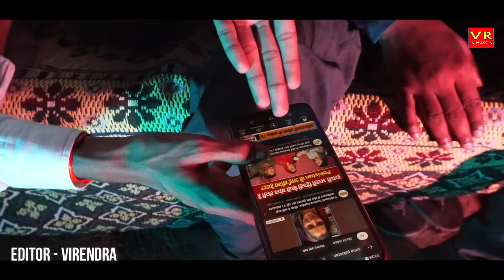Seema Haider Anthem -Sanju Suthar l New Rajasthani Songs 2023, Seema Haider Song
binni pakistani pakistani binani pakistan ki binani pakistani winnar Pakistani Seema haider New song ।पाकिस्तानी_बीनण l Sima haider song l Sachinlovestory l madannyolkhi pakistani wenner सीमा सचिन की प्रेम कहानी allah Seema Haider prem kahani song सीमा हैदर आल्हा .madannyolkhi Comedy madan nyolkhi song seema haider allah seemakapardafash pakistan se aai sema satyendrapathaksachin sachinseemalovestory pubglovestory seemahaiderlovestorysongs seemasachinkikahani seemaaursachinkikahani seemasachinlovestory seemanspeech seemanlatestspeech seema haider song seea haider allah seema ghulam haider सीमा हैदर की प्रेम कहानी seema Haider ki prem kahani सीमा हैदर चालीसा seema Haider chalisa

Singer - Sanju Suthar

Original Song
Singer - Sanju Suthar
Song - Seema Haider Anthem
Lyrics - Sanju Suthar
Mix & Mastering-Virendra
Video editor -Virendra
Dop- Virendra
Director-Virendra
 AP Parjapati, Prahlad,Sanju Suthar Manish,
Music Label - VR music

Pakistani seema haider new song
पाकिस्तानी सीमा हैदर न्यू सॉन्ग
new song pakistanisima song
sachin song
pubg love story
seema sachin viral song
pakistan viral videoseema
 sachin viral video2023
pakistani seema sachin
seema haider ke song
seema haider ke song video
bhojpuriseema haider ke song
pakistan seema haider ke seema aur sachin ki song
seema haider ka geet